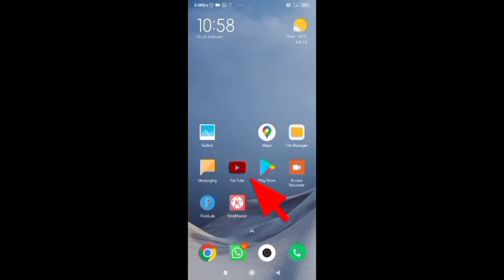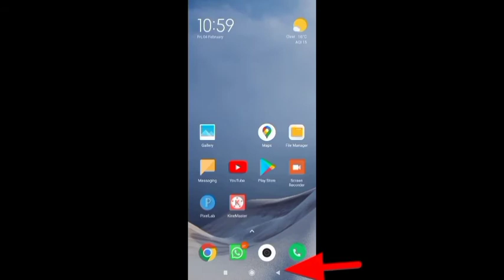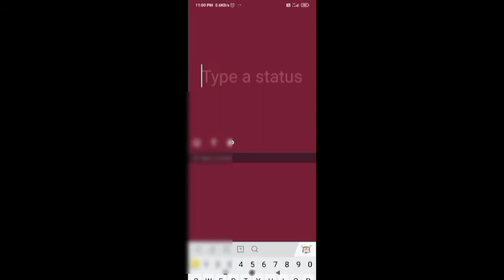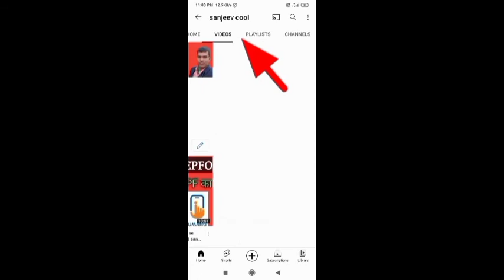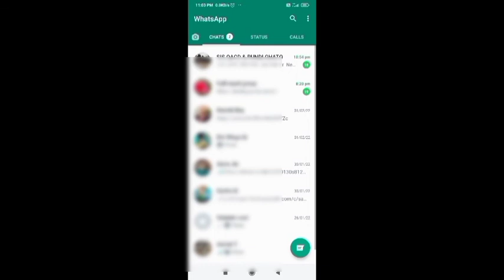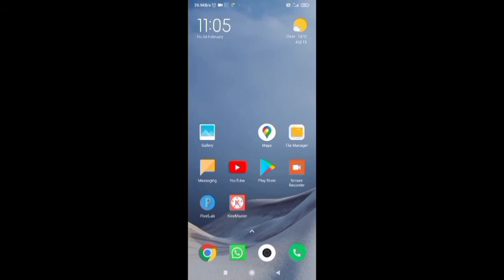Youtube ka link ya video ka link whatsapp status par kaise lagaye || यूट्यूब लिंक व्हाट्सप्प स्टेटस,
how to put youtube video as whatsapp status,
 youtube video whatsapp status pe kaise rakhe

status whatsapp youtube videos
 status whatsapp,
 whatsapp tricks,
 whatsapp tutorial,
Whatsapp tips,
Whatsapp status 2022,
youtube video on whatsapp status,
 whatsapp status youtube link,
 whatsapp status video link,

इस विडिओ में मैं आप को बताउगा कि यूट्यूब का लिंक या वीडियो का लिंक व्हाट्सप्प स्टेटस पर कैसे  लगा सकते है।